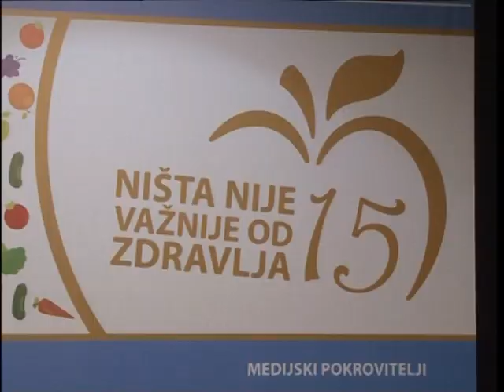Festival zdravlja u DOB-u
“Ništa nije važnije od zdravlja” slogan je jubilarnog 15. Prolećnog festivala zdravlja koji se 5. i 6. aprila održava u Domu omladine. Besplatni preventivni pregledi, predavanja, degustacija zdrave hrane, ali i radionice za mlade samo su deo bogatog sadržaja koje posetioce očekuje na preko sto štandova